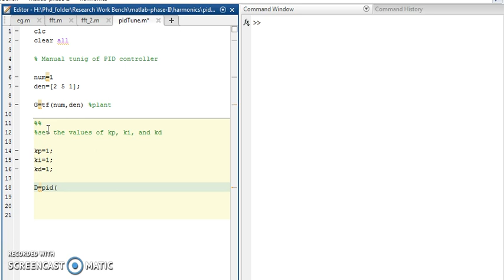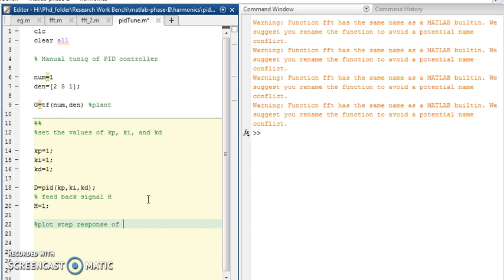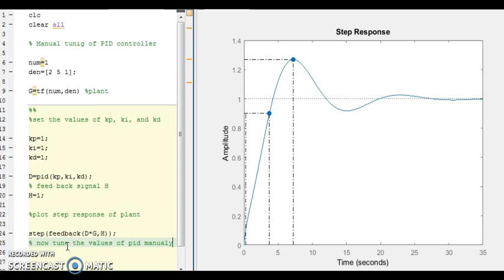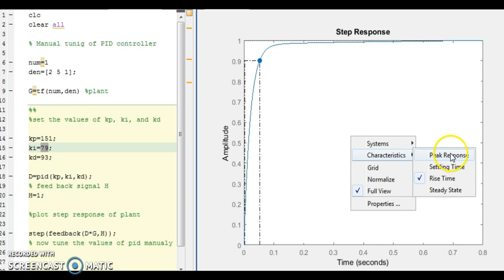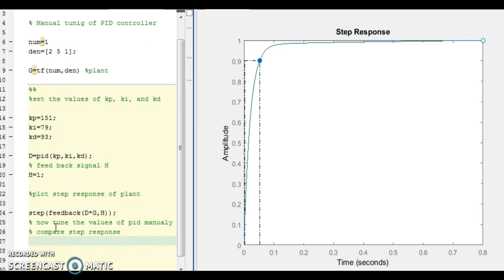Tuning of PID controller manually using MATLAB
watch